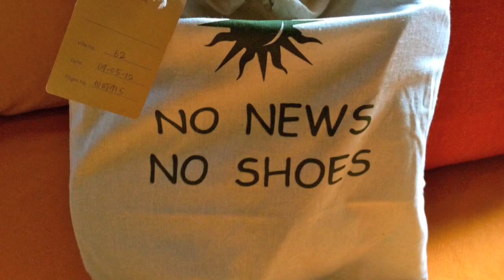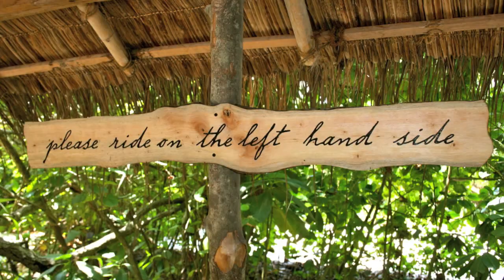Soneva Fushi Maldives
Take a look at Soneva Fushi, Maldives, with EFYW.

Paradise...